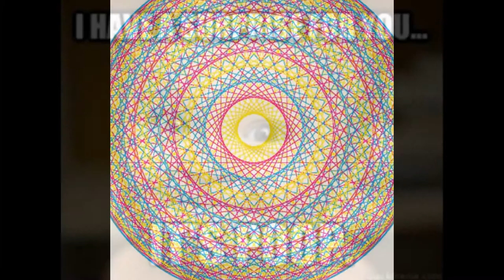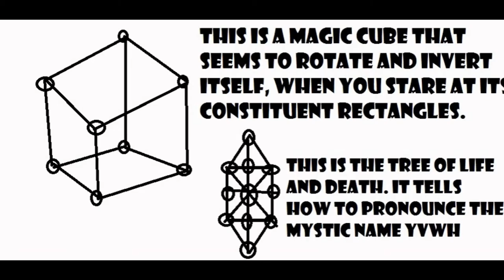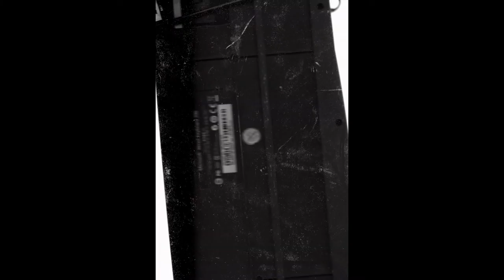what is truth?